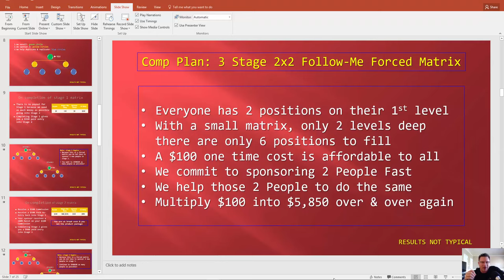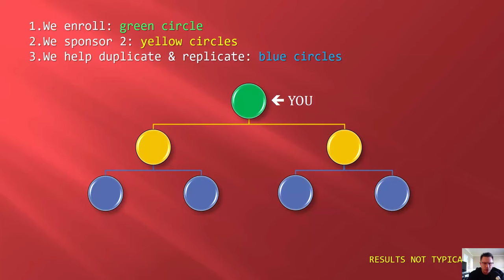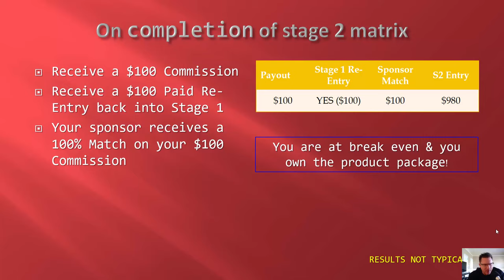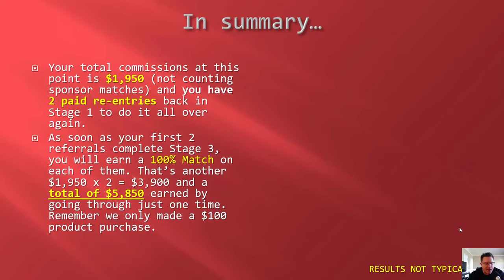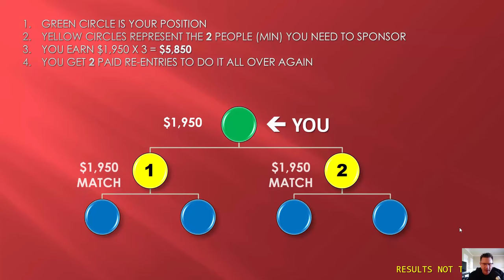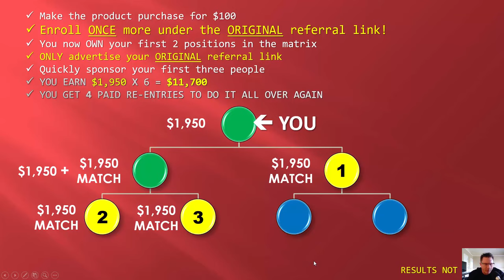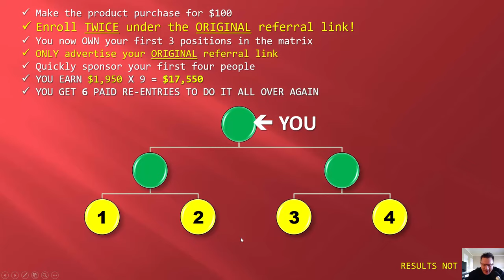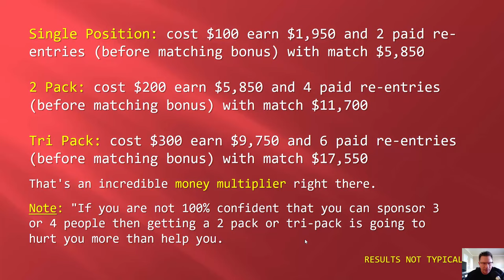Matrix Tree - Frank Calabro Jr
New Business Opportunity for anyone looking to make money the simplest and easiest way